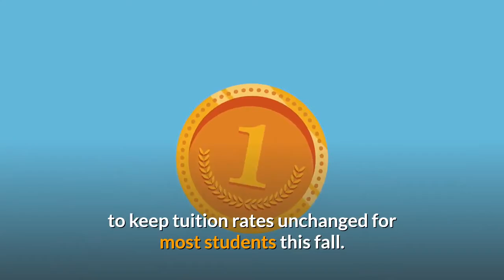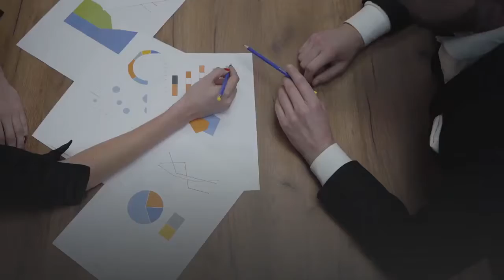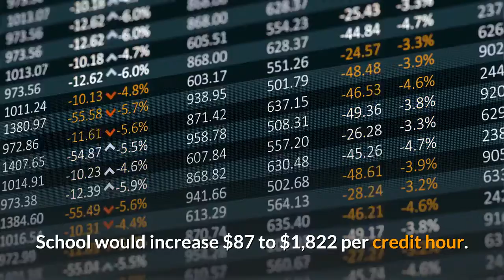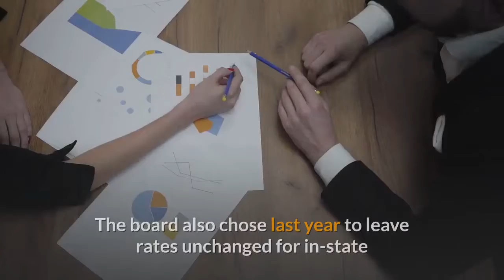UA System campuses will see no tuition increases for most students this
Update: The full board approved the 2021-22 tuition rates Friday morning. The three campuses of the University of Alabama System want to keep tuition rates unchanged for most students this fall. The system’s Board of Trustees will vote on the proposed 2021-22 rates Friday. The board’s Finance Committee approved the recommendations on Thursday. System Chancellor Finis St. John praised the recommendation to keep rates flat for most students.“This is very responsible and accountable administration by our campuses,” St. John said Thursday. Last summer, the tuition froze tuition for in-state and out-of-state undergraduate and graduate students. In April, Auburn University voted to freeze its next year of tuition rates for the first time in 30 years. The only tuition increases proposed are for distance learning students at UA and a handful of rates at the University of Alabama in Huntsville for course loads of less than 12 hours, according to a presentation by UA System Senior Vice Chancellor for Finance & Administration, Dana Keith. The University of Alabama at Birmingham proposed no changes to its rates. The University of Alabama proposed 2.63% to 5% increases for its distance learning rates, while leaving rates for on-campus instruction unchanged from the current year. The tuition rate for distance learning at UA would increase to $385 per credit hour for undergraduates and to $440 for graduate students. The rates for distance learning are the same for residents and nonresidents with the exception of students at UA’s Gadsden Center, where it operates an academic outreach program. The rates are higher for nonresidents because courses have a physical location, according to the board presentation. Non-resident undergraduates at the Gadsden Center would pay $1,052 per credit hour, and graduate students would pay $1,243 per credit hour. The rate for distance learning in the Law School would increase $87 to $1,822 per credit hour. UA is also proposing increasing the distance learning tuition in its nursing science Ph. D. graduate program to $417 to align with rates at UAH, which jointly offers the program. The university estimates the increase will generate $1.4 million for distance learning programs at UA, according to the presentation to the trustees. UAH is seeking increases of $1 to $3 to rates for some course loads below 12 hours to make the tuition by the credit hour equally divisible without any cents. The campus is also planning to increase to its dining and infrastructure fees. Huntsville’s campus dining fee would increase $10 to $355 as a result of a contractual requirement, Keith said. The infrastructure fee would increase $5 per credit hour, or approximately $60 per semester, and will be used to improve the campuses technology and facilities. The board also chose last year to leave rates unchanged for in-state and out-of-state students as it faced the uncertainty of the pandemic.